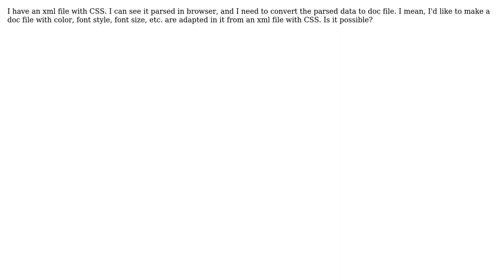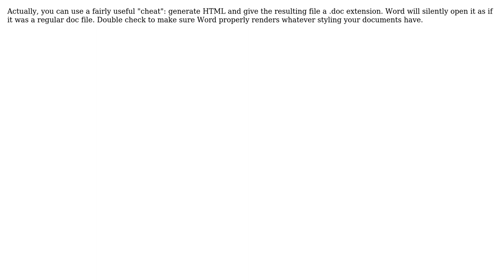How to convert parsed xml to doc?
With thanks & praise to God, and with thanks to the many people who have made this project possible! | Content (except music & images) licensed under CC BY-SA | Music | Images & others | With thanks to user user1610952 user Tom Panning and the Stack Exchange Network Trademarks are property of their respective owners. You are responsible for your own actions.